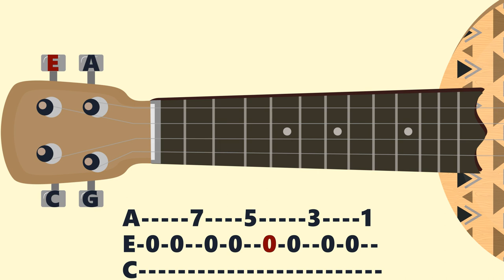DOOM Theme Song. Ukulele tutorial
Hello! Today we have a melody from the legendary computer game. It is commonly called E1M1. Enjoy watching!